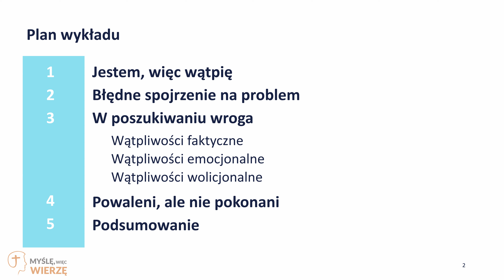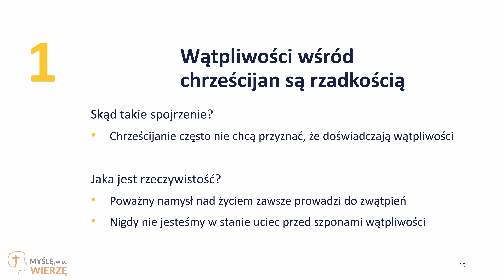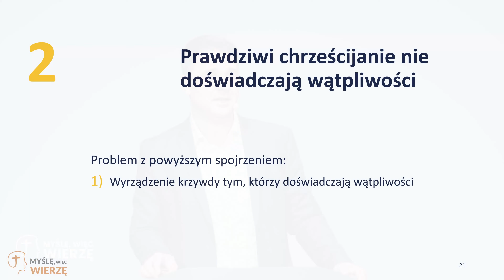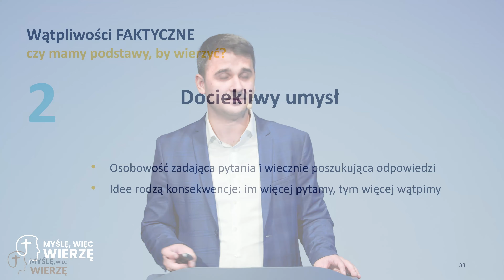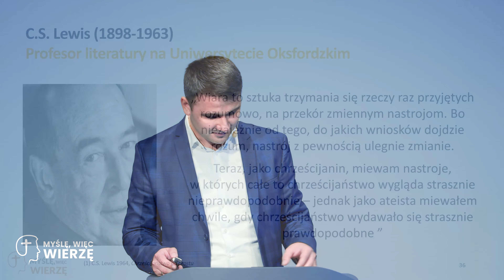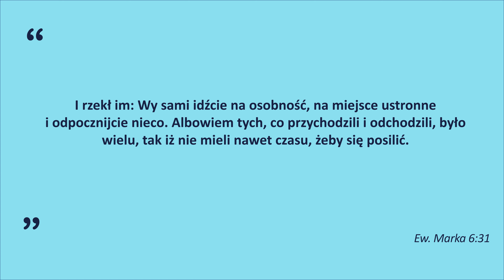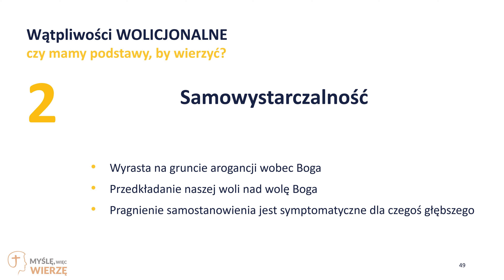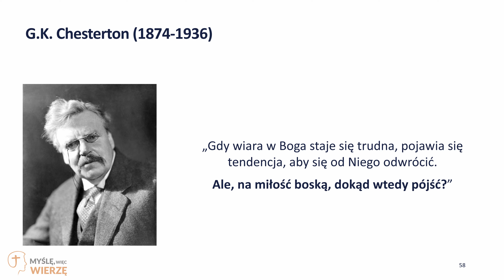Bóg ukryty || Mateusz Jakubowski || KA2021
Wątpliwości nie wynikają z tego, że jesteśmy chrześcijanami, ale raczej z tego, że jesteśmy ludźmi. Chrześcijańskie wątpliwości mają jednak osobliwy charakter, gdyż niezidentyfikowane i nieskonfrontowane mogą prowadzić do kwestionowania najbardziej życiodajnych prawd odnoszących się do Boga. Jak więc stawiać czoła naszym wątpliwościom, aby wiara nie tylko nie upadła, ale wzrosła?

W ramach wykładu przedstawionych zostało kilka niewłaściwych spojrzeń na wątpliwości oraz przybliżono sylwetki wspaniałych bohaterów Biblii, którzy z rozmaitych przyczyn zaczęli wątpić. Jak się okazuje, tylko poprzez umiejętne zapoznanie się ze źródłami naszych wątpliwości jesteśmy w stanie skutecznie się z nimi zmierzyć.

Jeżeli doceniasz naszą pracę, bardzo prosimy Cię o wsparcie, które umożliwi nam dużo częstsze publikowanie materiałów o wiarygodności i racjonalności chrześcijaństwa w świecie tak wielu idei!